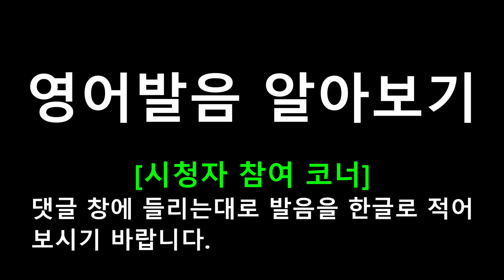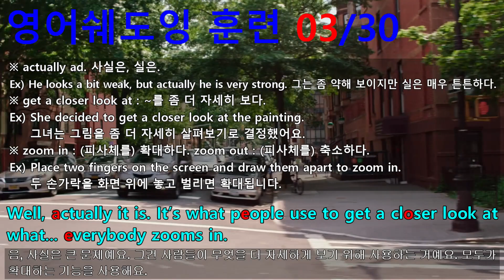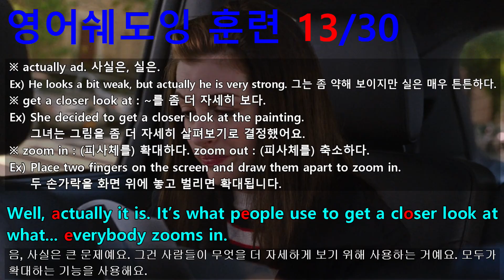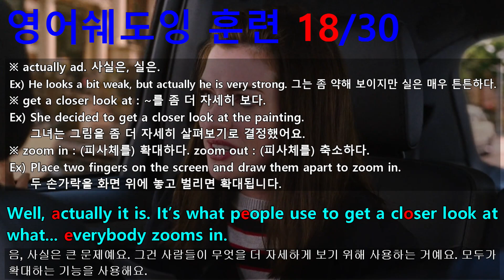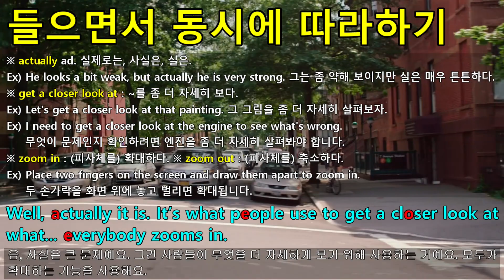[영어쉐도잉] 인턴 (The Intern) #733 - Well, actually it is. It’s what people use to get a closer look at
#729 : Ben, do you have the info on ‘Friends Shopping Together’?
#730 : Thank you. // This is Jules. // What’s wrong?
#731 : Oh, Mom, hi. Um, I just found out that the zoom link, the button that you click on to zoom in on a photo, isn’t working.
#732 : Well, that doesn’t sound like such a big deal.
#733 : Well, actually it is. It’s what people use to get a closer look at what... everybody zooms in.
#734 : I guess I don’t go to your website enough to know that.
#735 : Mmm. Typing and Ringing. // Yeah. Sorry. Oh, it’s the warehouse. Mom, I’m sorry. I can call you back?